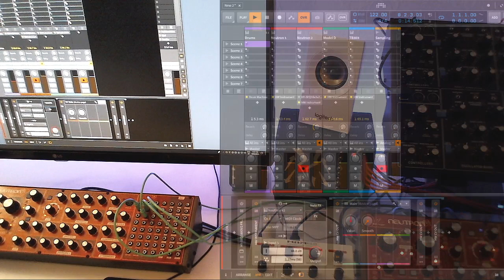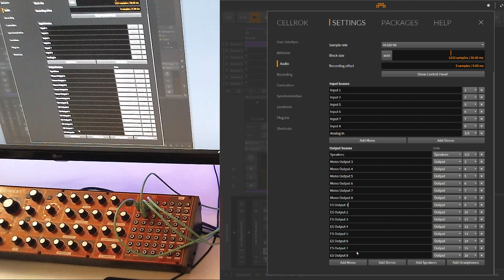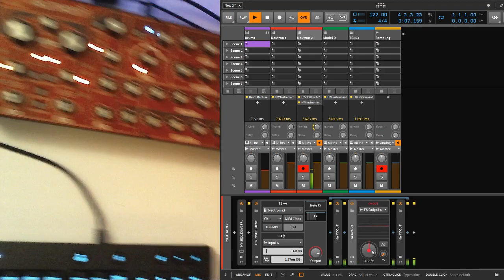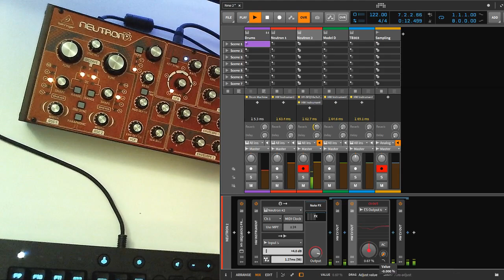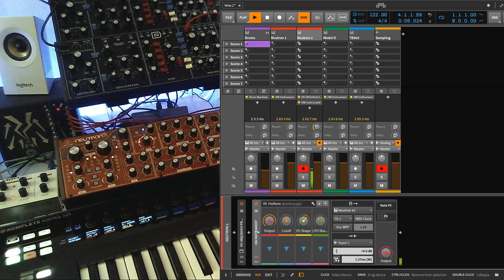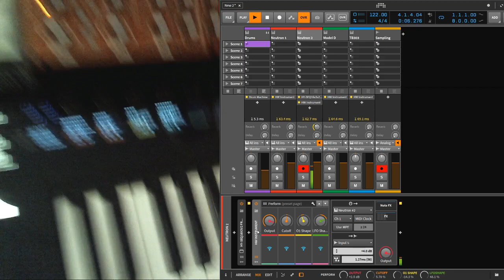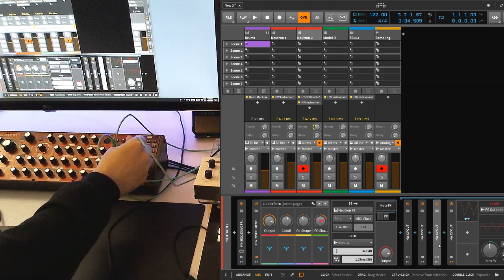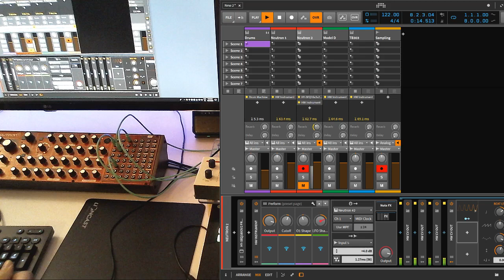Bitwig Studio: Interfacing Hardware Synthesizer through Expert Sleepers ES-3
Today i built my first modular kit that is actually a utility box to bridge my analog hardware into the digital world, opening a lot of new sonic and experimental possibilities. Here's how i go about it.

Modular Equipment:

- 1x Make Noise 20hp Blank
- 1x Make Noise Mult
- 1x Expert Sleepers ES-3 mk4
- 1x Doepfer A-100MC BK

Behringer FCA 1616 (has ADAT IN/OUT)